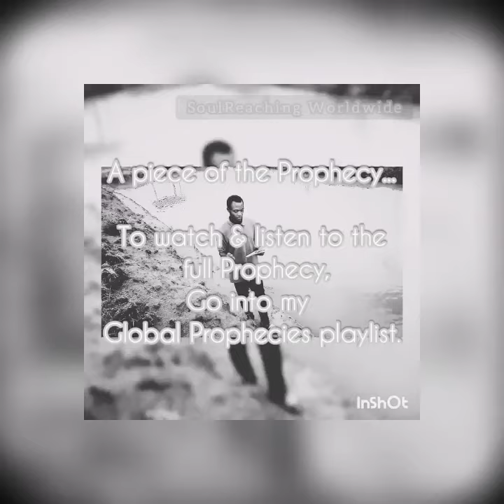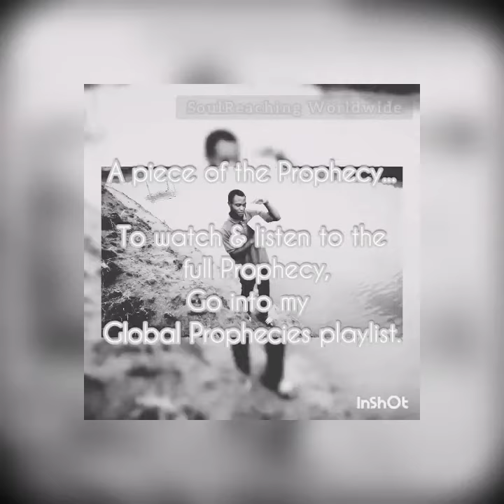UGANDA ELECTIONS Prophecy Confirmation: by Clarence M.R.